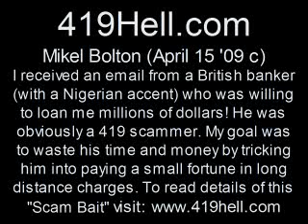Mikel Bolton april 15 09 c